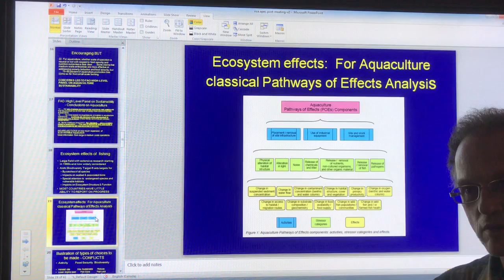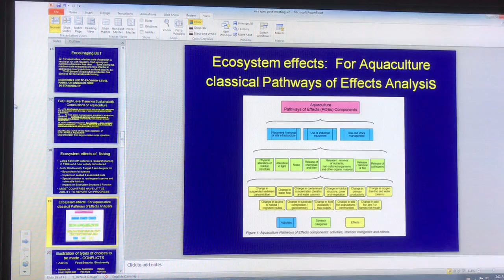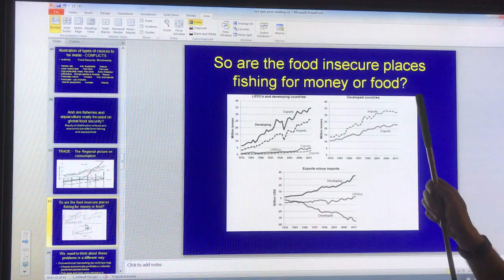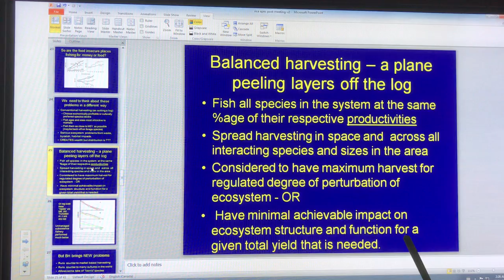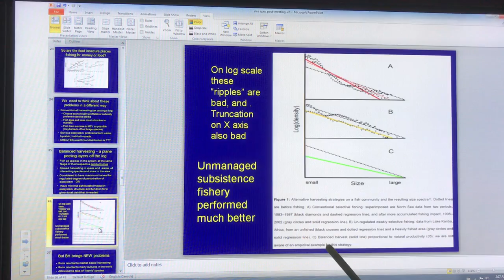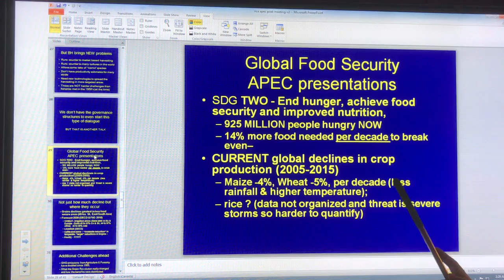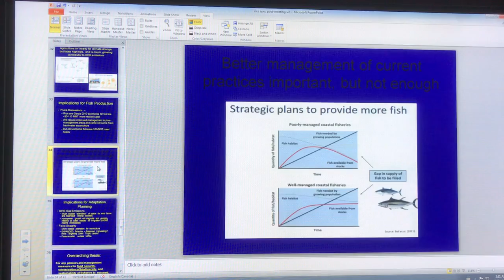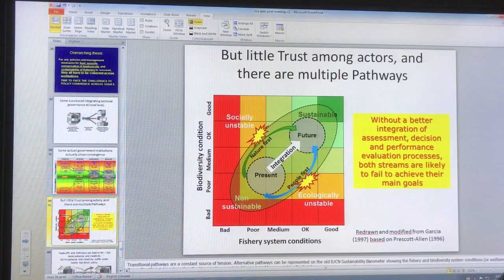Food Disruption, Climate Change and Ocean Sources of Food: Part 3 of 3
I tell the story of how our global food supply, derived from land and ocean, is being severely stressed by climate change caused extreme weather events, ocean warming, acidification and stratification. Destructive farming practices, overfishing and poor aquaculture practices are also exacerbating the problem.

Abrupt climate change cannot be dismissed any longer. We are in a global climate change emergency, and very soon it will severely stress large portions of our global food supply leading to global societal chaos. thanks!